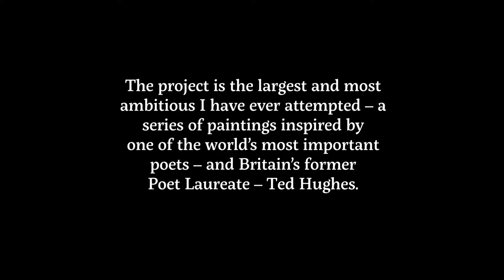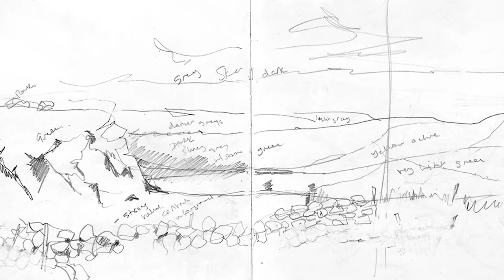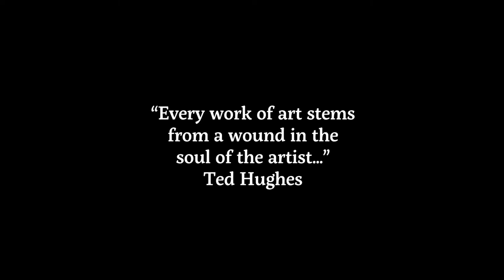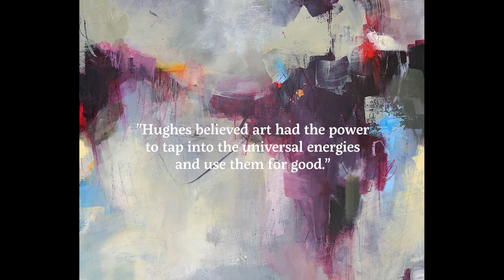Life Force by Louise Fletcher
A stunning sequence of 34 abstract artworks, each taking their inspiration from the poetry of former UK poet laureate Ted Hughes (1930–1998) and the evocative setting of the Yorkshire moors.